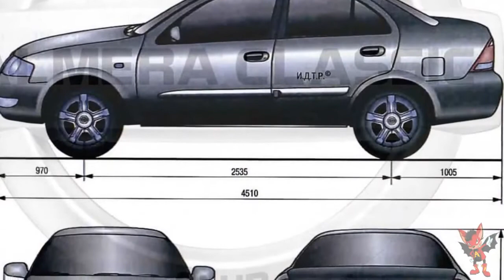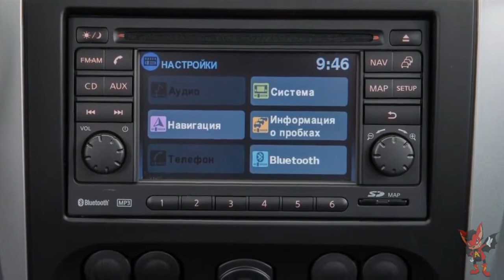Nissan Almera 2012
Nissan Almera 2012, седан, 3 поколение, G15

Данная модель начала выпускаться в конце 2012 года на новой производственной линии завода АвтоВАЗ в Тольятти, партнера Альянса Renault-Nissan в России. В основу конструкции положен Nissan Bluebird Sylphy 2005 года, созданный на глобальной платформе B, использующейся концерном с 2002 года (на ней же были созданы столь популярные в нашей стране автомобили, как Renault Logan/Sandero/Duster и Lada Largus).